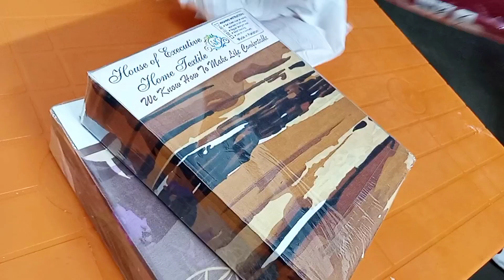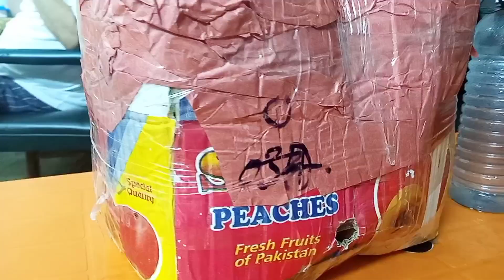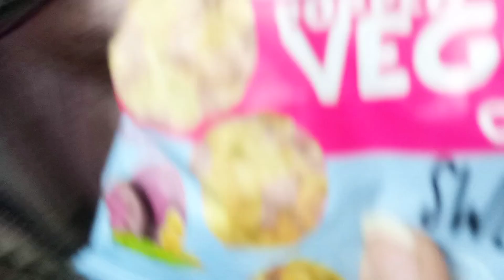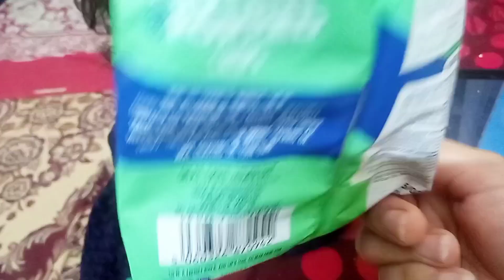اتنے سارے گفٹ کس نے دیئے؟ | Gift Vlog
اتنے سارے گفٹ کس نے دیئے؟ | Gifts vlog |

Join us for a special vlog all about gifts! Sabaina received many surprises today, and we're excited to share her unboxing experience with you. Let us know what you thought of this vlog and how we can make our content better.

vlogs
ducky bhai vlogs
trending
daily vlog
first vlog
travel vlog
indian vlog
family vlog
turkey vlog
funny vlogs
indian vlogs
family vlogs
ducky bhai vlog
shadi
city vlog
aesthetic vlog
nyc vlog
productive vlog
weekly vlog
summer vlog
spring vlog
daily vlogging
daily vloggers
studying vlog
living alone vlog
chill vlog
daily
vlog 2023
cute vlog
date vlog
food vlog
vlog tips
university vlog
vlog style
trending
vlogs
trending videos
mini vlog
daily vlogs
family vlogs
daily vlog
family vlog
travel vlog
new vlog
travel vlogs
my first vlog
vloger
sourav joshi vlogs
hindi vlog
food vlog
siblings vlog
mini vlogs
sourav joshi vlogs
nyc vlog
alex vlog
vlog trip
vlog tips
desi vlog
first vlog
vlogs
daily vlog
family vlog
marriage vlog
funny vlogs
wedding vlog
rabia faisal vlog
jannat mirza vlog
sistrology
paras thakral vlogs
jannat mirza vlog new